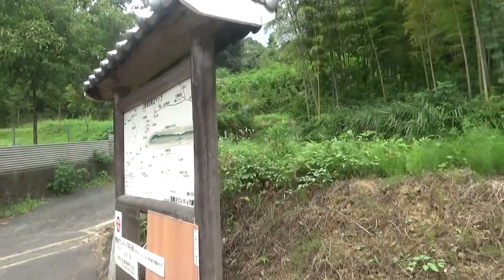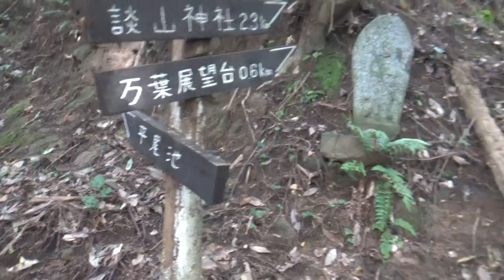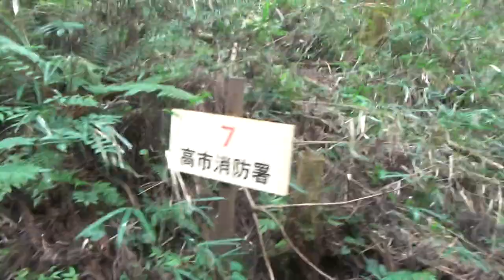（訂正）飛鳥展望台⇨万葉展望台（藤本山470ｍ） 石舞台古墳駐車場から約2.3ｋｍ ゆっくり歩いて1時間半くらいかかりそうです。途中からは登山道でトレッキングシューズが必要です。 続く・・着けるか？？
上居から800ｍです。何にも考えずにビジネスシーズで　登って行くと途中から　登山道になり悪戦苦闘　限界か・・誰も歩いた跡がなく・・猪は辺りを掘り返していて・・何度も断念しそうになって？？